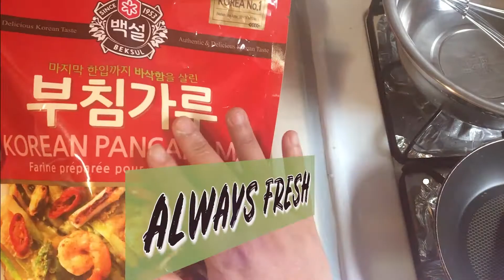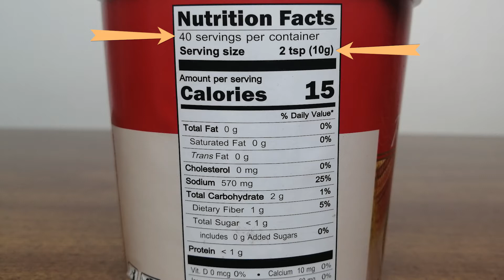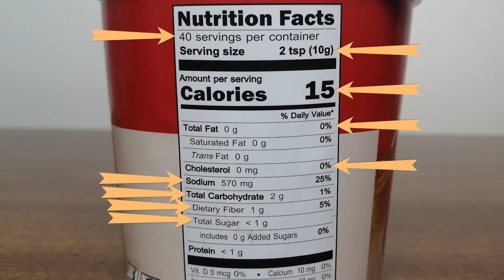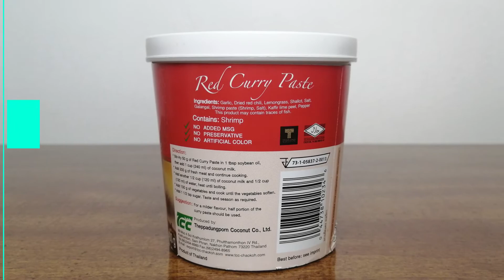Easy Thai Curry with Mae Ploy Red Curry Paste | Karman reviews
Overview:
A product review of Mae Ploy Red Curry Paste. It's a time-saving way to make authentic Thai curry with the needed flavoring. It works well with your choice of meat and vegetables. Its bright flavor comes from red chilis and includes lemongrass, shallots, and shrimp sauce. When you have this paste on hand, the only other ingredients you need to make Thai curry are sesame oil, coconut milk, and water.

Purpose:
To review the unique ingredients and spices in Mae Ploy Red Curry Paste; overview the various uses for this paste to flavor Thai curry; point out its ability to save time yet give authentic Thai flavor

Examples of product uses:
Red curry paste to make meat and vegetable main courses; Thai curries with authentic flavoring; chef-recommended to save time while still having traditional Thai taste

Product contents:
Curry, red chili peppers, shallots, lemongrass, shrimp sauce

Type of video:
Product review; ingredients for cooking Thai curry; using red curry paste

Audience:
Home cooks, curry lovers; those with interest in Thai curry dishes and how to cook them; chefs and Thai cooking enthusiasts looking for product reviews about curry paste

Skill level:
Home cooks of any level; requires no special skills or knowledge

Comments:
Red curry paste is the primary flavoring ingredient for authentic Thai curry dishes. It saves the time-consuming process of making flavoring paste from scratch while delivering rich, spicy, original flavor. The next time you order Asian groceries online, add a package to your cart. Then when you have a craving for curry, you'll have what you need to cook a delicious batch at home.